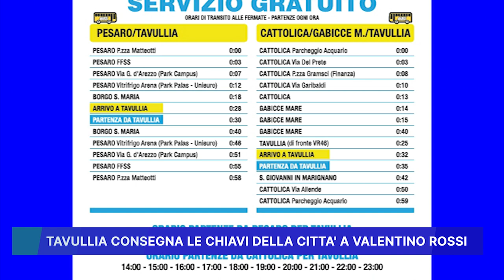TAVULLIA CONSEGNA LE CHIAVI DELLA CITTA' A VALENTINO ROSSI